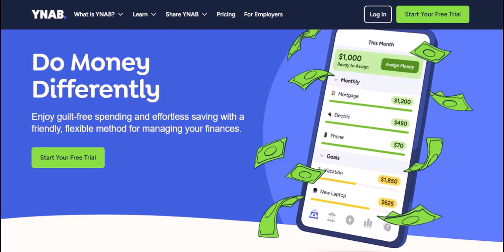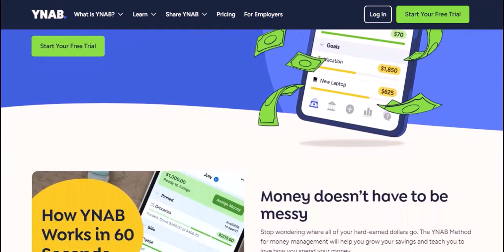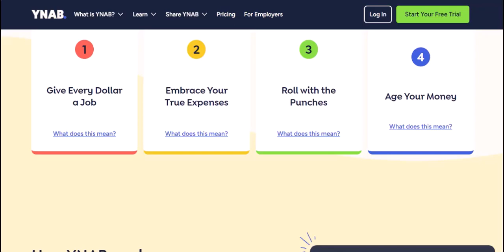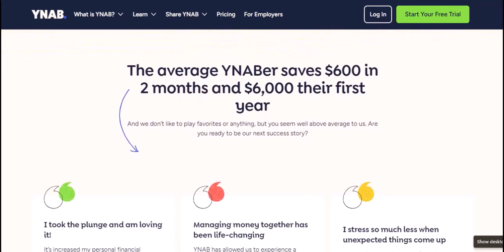Why is YNAB so popular?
In this video we talk about Why is YNAB so popular